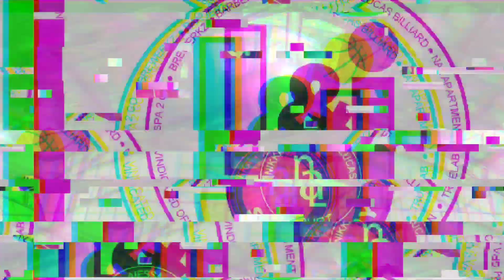1V1 CHALLENGE | DUNLAO VS. BACARESAS 26K POT MONEY / FULL VIDEO